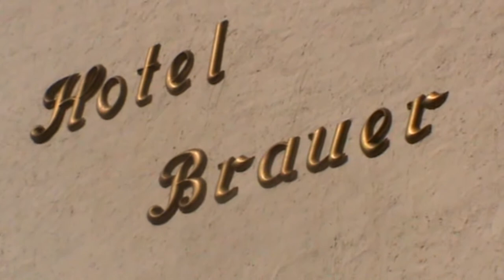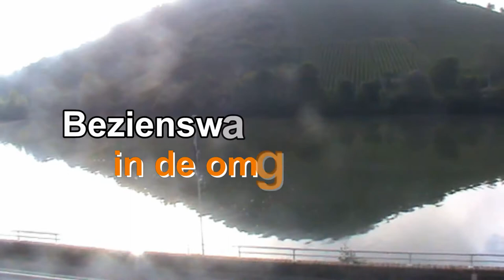Hotel Brauer in Treis-Karden aan de Moezel in Duitsland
Mooie vakantie bestemming aan de Moezel in Duitsland bij in Treis-Karden. Lekker tot rust komen en ondertussen heerlijk genieten van al het moois dat de Moezel en de omgeving te bieden hebben! Ga voor meer info naar